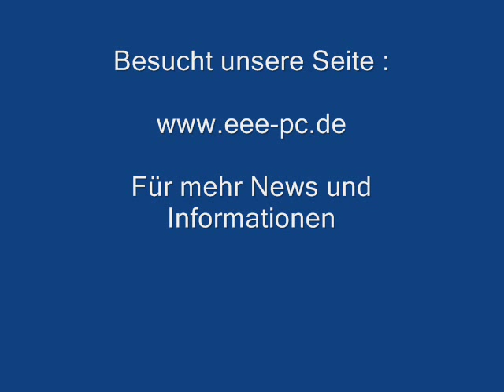3D Finger Optical Mouse am EEE-PC Teil 2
- 3D Finger Optical Mouse am EEE-PC, etwas näher betrachtet.

Mehr Testberichte und die aktuellsten News findet ihr - EEE-PC.de Deutschlands größte EEE-PC Community